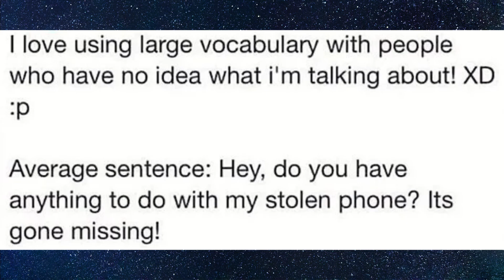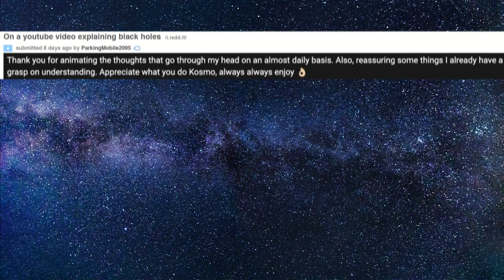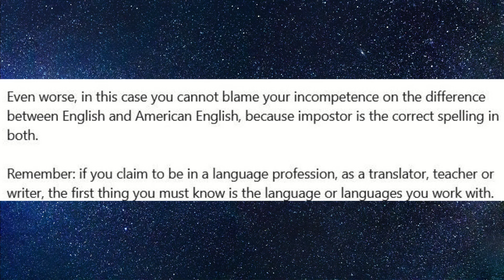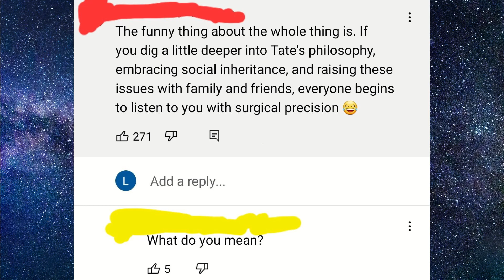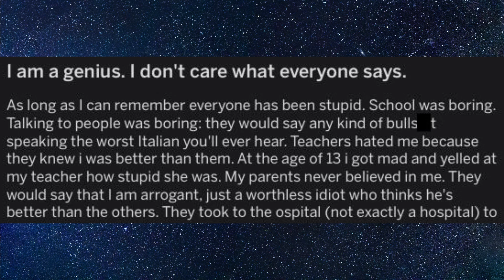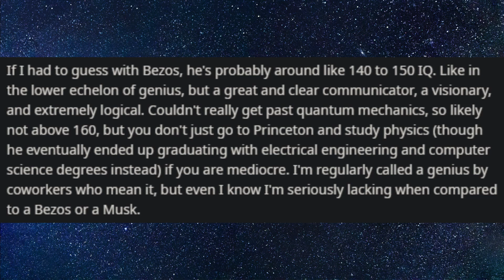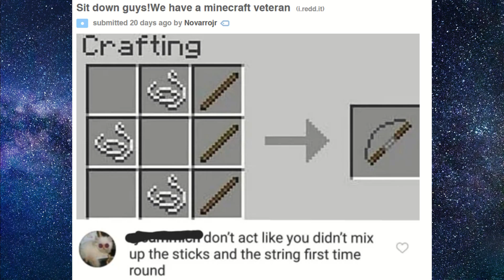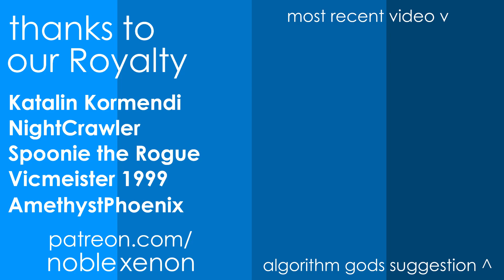Most Humble Quora Users of All Time ~ r/IAmVerySmart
Welcome to r/IAmVerySmart part 24, where we look at some of the most humble Quora users of all time, totally not bragging about their IQ and their intelligence. We also have so-called intellectuals who think they know more than their teachers! Best Reddit Posts